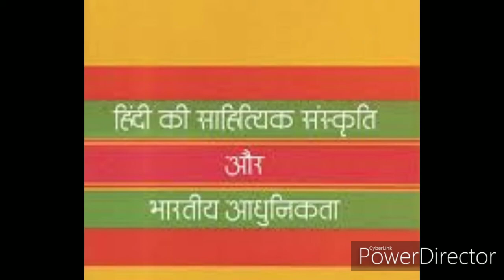हिंदी साहित्य में नारी का योगदान , तत्व ,चरण--------edubasefoundation